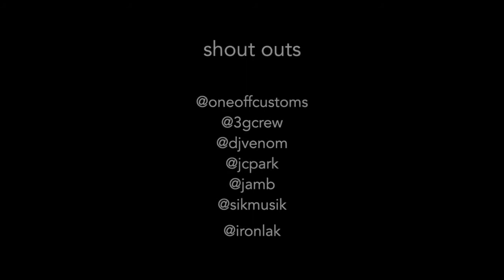Lazy Hit with "ROEM" @KaitaiaSkateBowl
Had a day off so went and shot ROEM painting @kaitaiaskatebowl